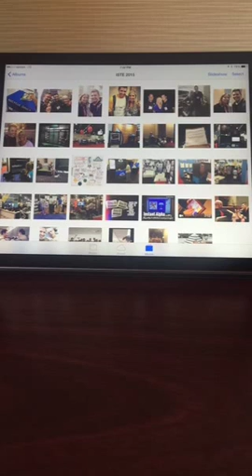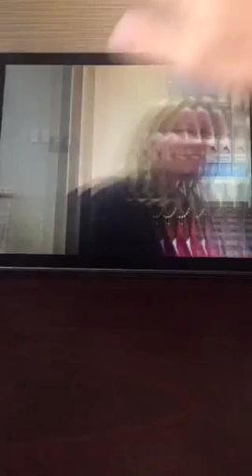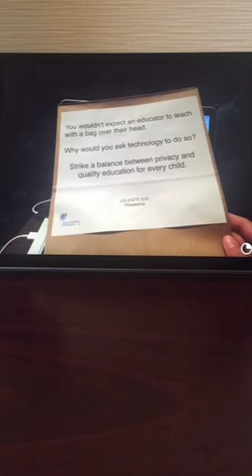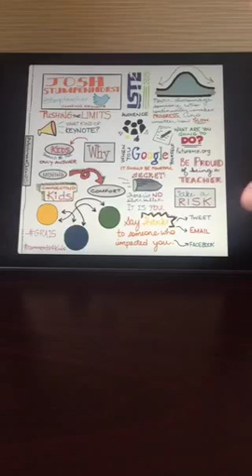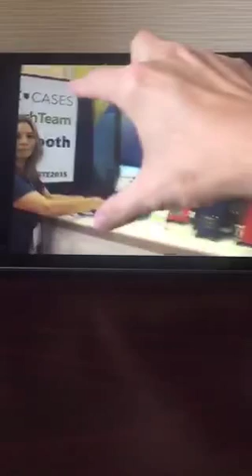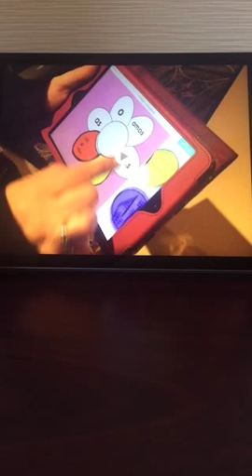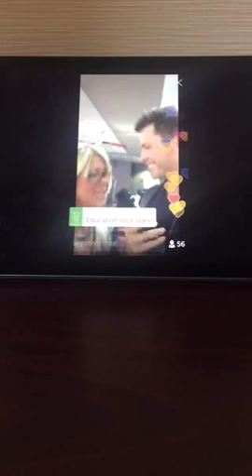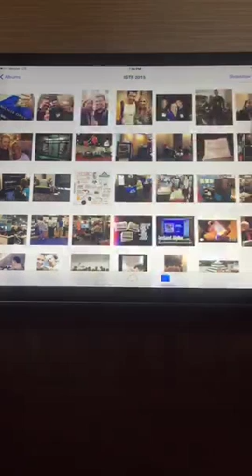Going Through My Photos from ISTE2015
Recorded Periscope Broadcast July 1, 2015 - Philadelphia